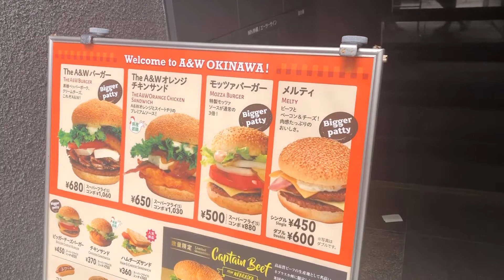ジェットスターで6000円で行く弾丸沖縄の旅 その４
寝ずに遊び続けた結果、ひどいことになっている午後。
放送禁止の顔をしております。。。W

かずちゃん念願のA&Wでルートビア三昧です。
そのあとに、首里城へ！

世界遺産にうっとり？できたかなぁ。
気力で全部回りました！！！